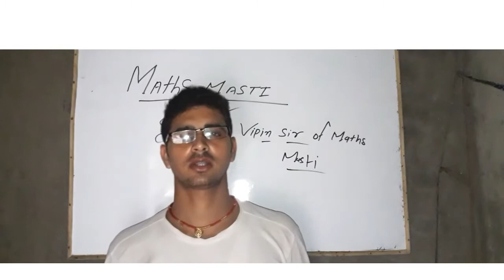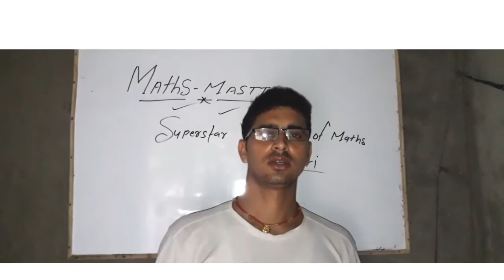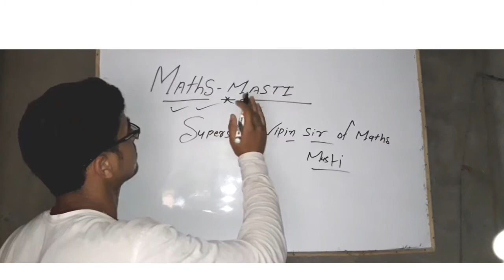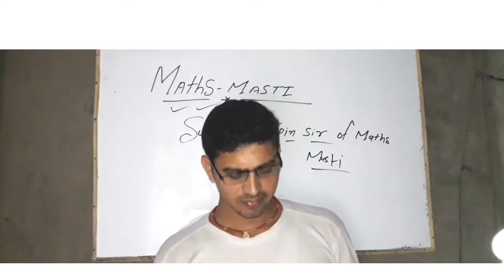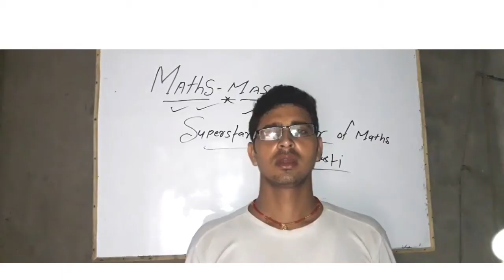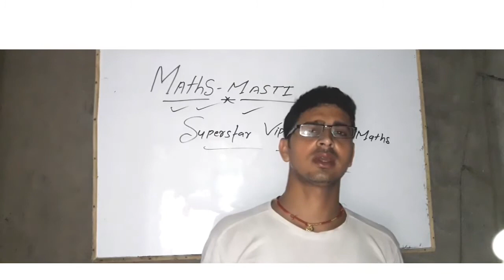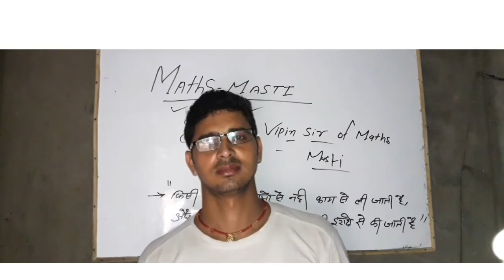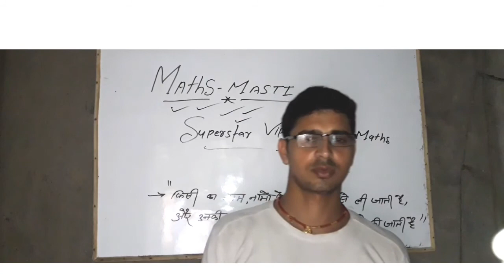vipin sir kaise krte h logo ko help dekhiye es video me or unki kahani meri jubani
Hy dosto aap sabhi ko swagat h hmare channel deepak jah study masti pr mai hu deepak jha dosto es video me mai aapko bataya hu kaise vipin sir logo ko madad krte h dekhiye es video me
to dosto es video ko dekhkr hme bataye ki aapko kaisa laga video like or comment kijiye or share bhi kijiye
dhanyawad